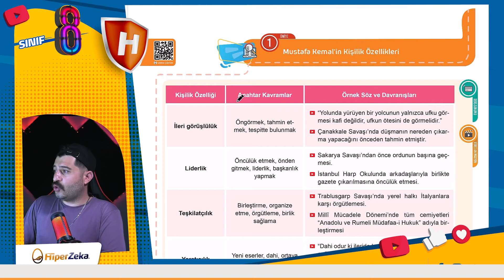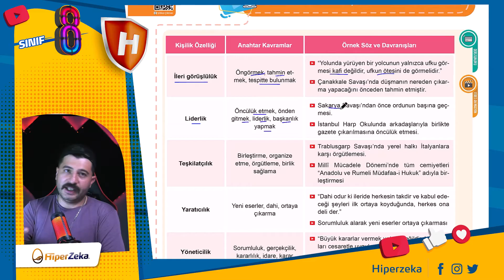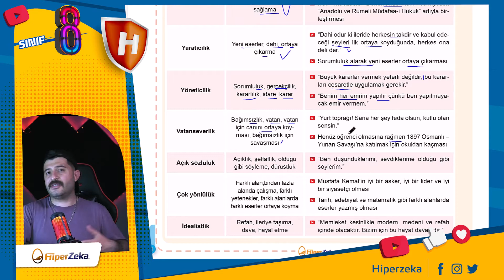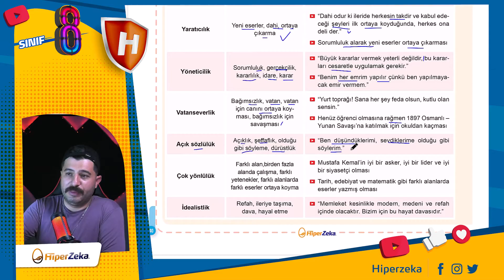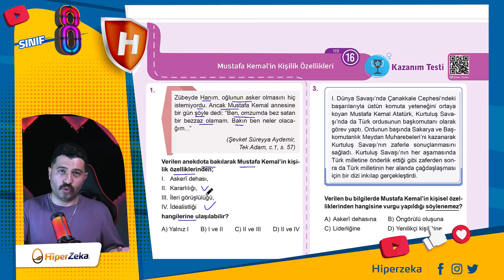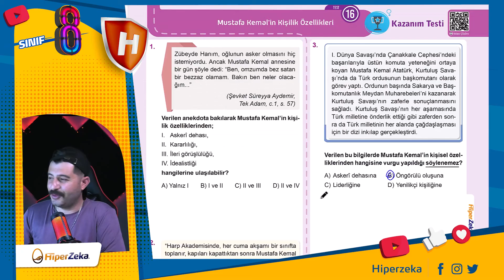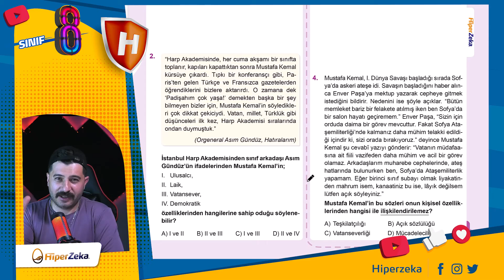8. Sınıf İnkılap Tarihi - Mustafa Kemal’in Kişilik Özellikleri - LGS 2024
8. Sınıf  İnkılap Tarihi - Mustafa Kemal’in Kişilik Özellikleri - LGS 2024